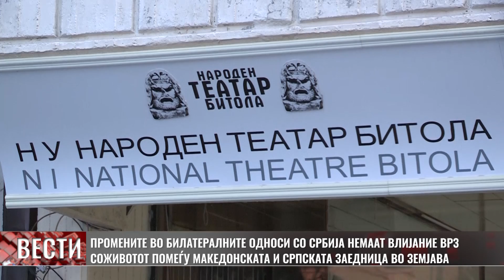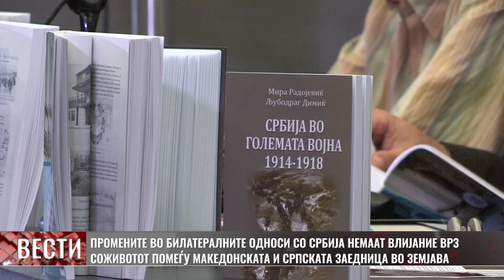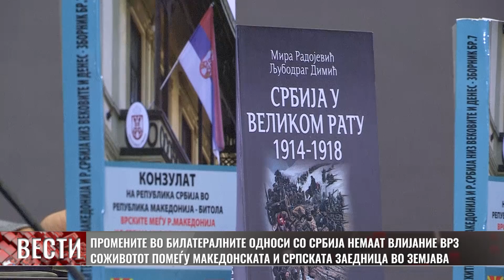Промените во билатералните односи со Србија